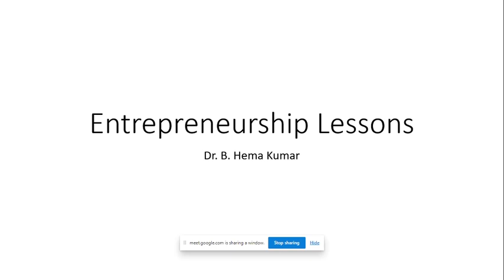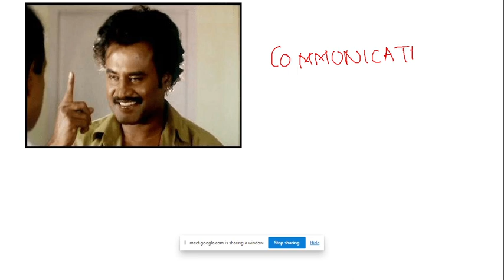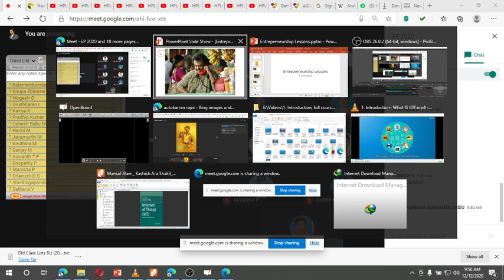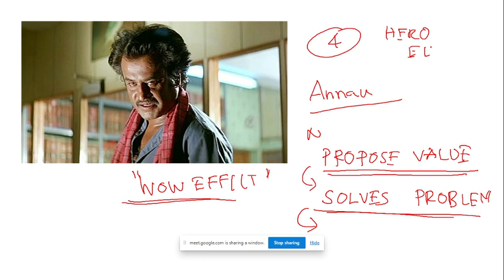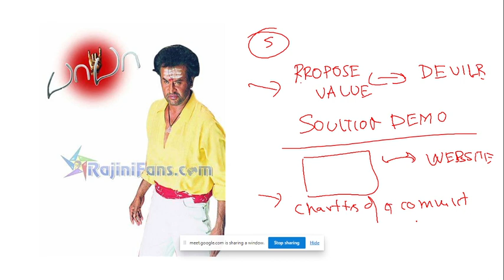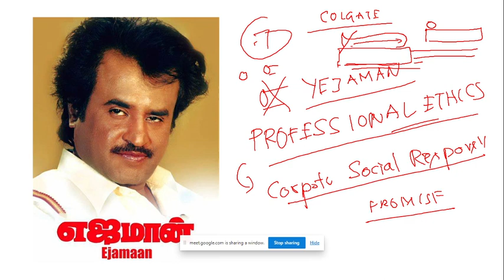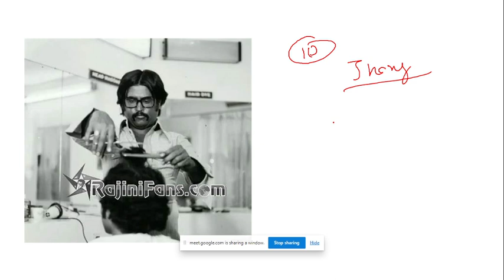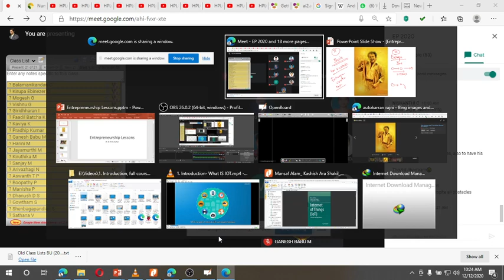Entrepreneurship & Life Lessons from Rajnikanth's Punch Dialogues​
Punch Dialogues taken from the book Rajni's Punchtantra by P.C.Balasubramanian & Raja Krishnamoorthy modified in the context of Entrepreneuship